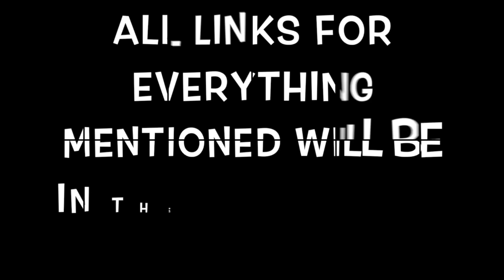WHAT'S IN MY HOSPITAL BAG & MY DIAPER BAG REVEAL! | TWIN PREGNANCY LABOR & DELIVERY MUST-HAVES!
MY MATERNITY ROBE
BAMBOOBIES NURSING PADS: goo.gl/KXjncH
MY FACE NIGHT CREAM
"RED" LUBRIDERM (GREAT For REALLY DRY Skin): goo.gl/mcGFCg
EOS LIP BALM: goo.gl/Dgsbjq

♡ Ebates is COMPLETELY FREE to sign up AND you get CASH BACK on EVERY SINGLE THING YOU PURCHASE! Plus, my FAMBAM members get a FREE $10 GIFT CARD from your choice of Target, Macy’s, Walmart, Kohls, etc or you can choose a $10 Ebates Cash to be used on ANY STORE affiliated with Ebates!

MAILBOX:
Attn: The Socialite Life (Socialite Sande)
14248 F Manchester Road, Suite #200

FTC: I purchased everything in the video with my own money except for the hair that is on my head and the diaper bag which was provided to me for review.

14248 F Manchester Road, Suite #200